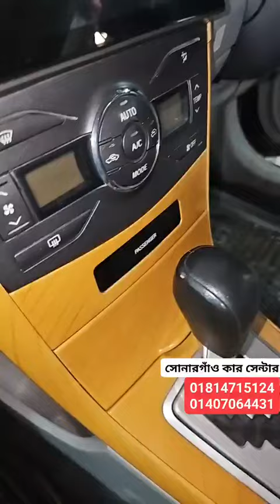আ: রফ মানেই অপশন আছে, হায়েস নোয়ার মেলা ৩-৪-৫ লাখে গাড়ি, সোনারগাঁও কার সেন্টার : নারায়ণগঞ্জ মামুদপুর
আ: রফ মানেই অপশন আছে, হায়েস নোয়ার মেলা ৩-৪-৫ লাখে গাড়ি, সোনারগাঁও কার সেন্টার : নারায়ণগঞ্জ মামুদপুর 👉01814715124🔥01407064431